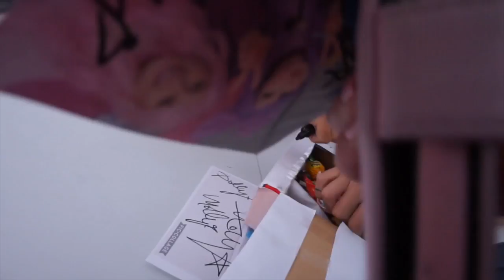♡Dolly Style Kungsbacka |Vlogg♡